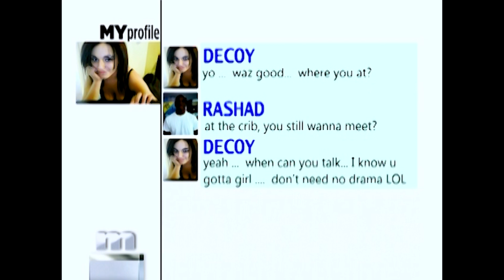My Man Logs Online To Cheat, But Logs Offline When It Comes To Me! | Maury Show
Two worlds collide when a man's addiction to cheating and social media gets him caught in a trap on Facebook and exposes his cheating ways!